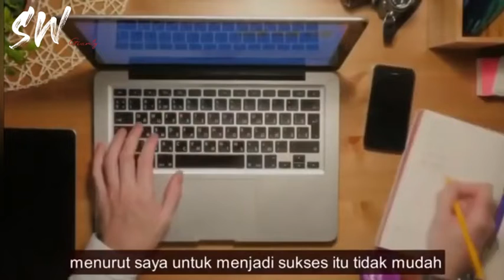Keraguan orang adalah Peluang Kita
@sekolahwalet6075 berbagi motivasi dalam video.